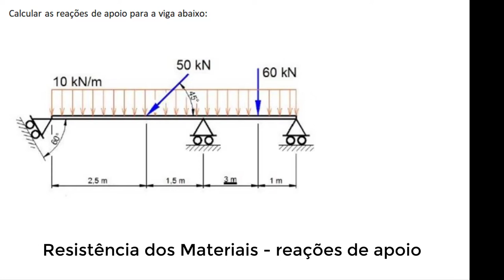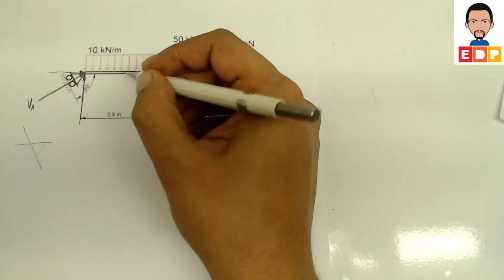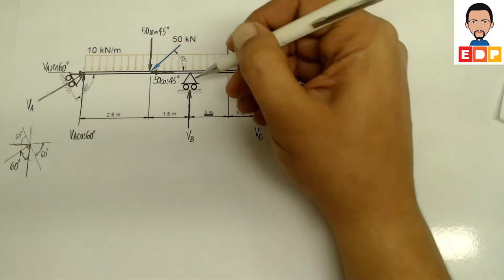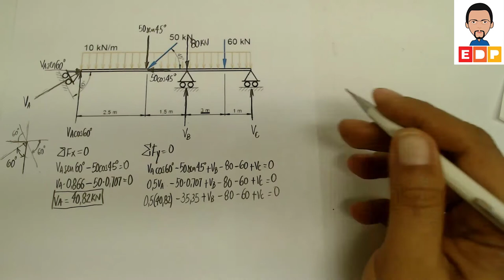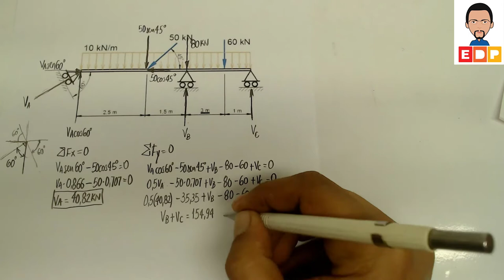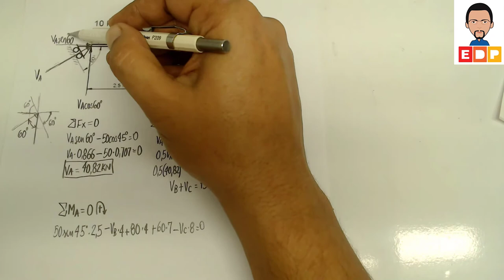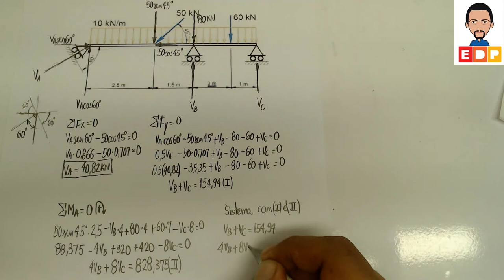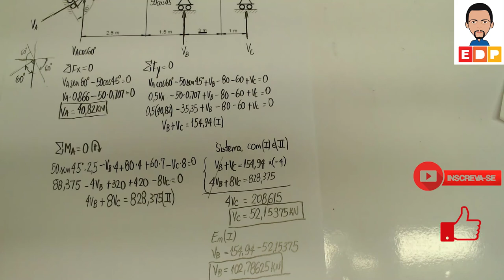Resistência dos Materiais Como calcular as reações de apoio em vigas vídeo 4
Neste vídeo 4 Resistência dos Materiais mostro Como calcular as reações de apoio em vigas com um apoio inclinado e forças que precisam ser decompostas para a determinação das reações de apoio.